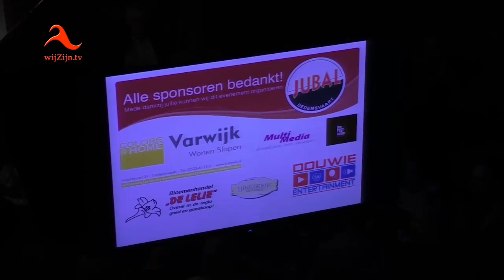Maestro - Dedemsvaart - 2015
Jubal organiseerde de lokale MAESTRO met lokale 'beroemdheden': Esmeralda Haasjes, René de Vent, Herman Dorgelo, Harald Drenth en Bart Breunesse namen de baton tegen elkaar op.